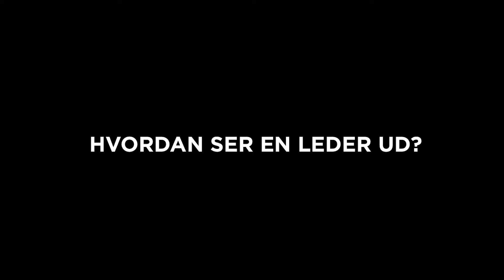Børn og ledelse: Hvordan ser en leder ud l Lederne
Hvad ville du bestemme, hvis du var leder? Vi har spurgt nogle børn, som her giver deres ærlige mening om ledere.